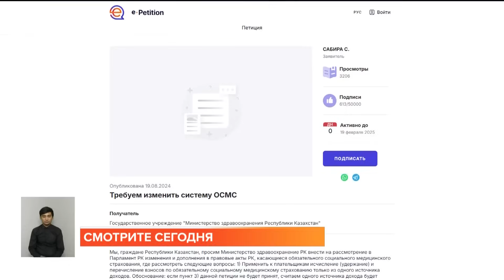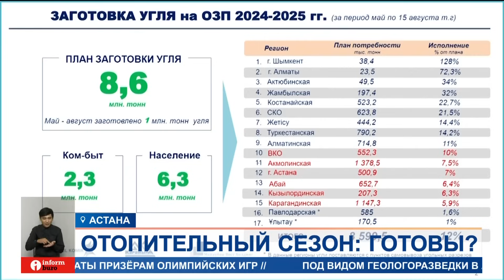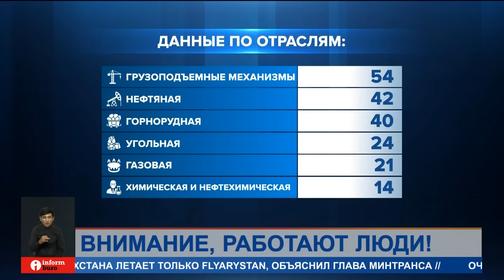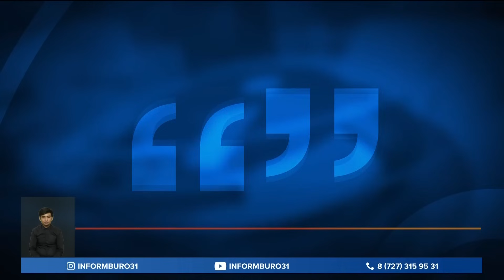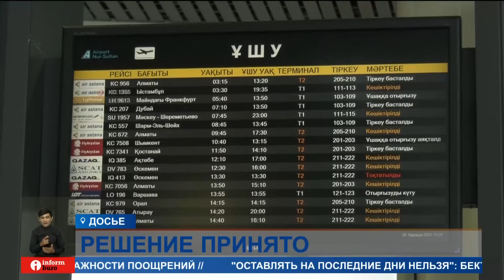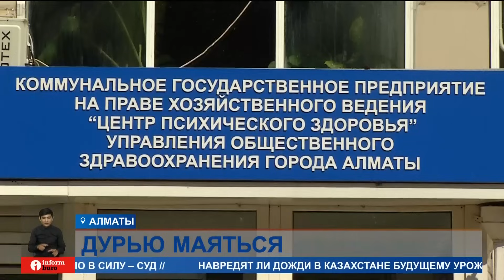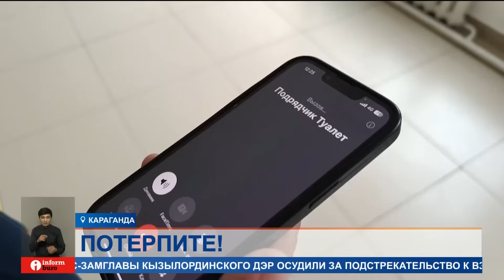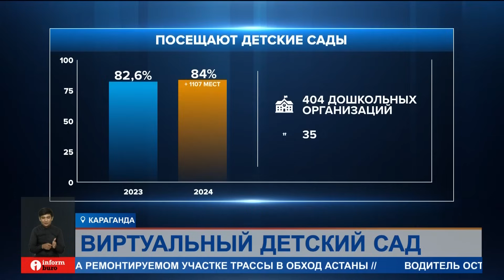ПОЛНЫЙ ВЫПУСК ИНФОРМБЮРО ОТ 20.08.2024